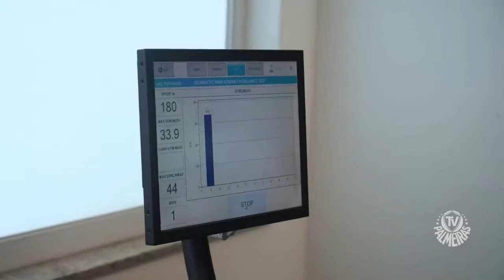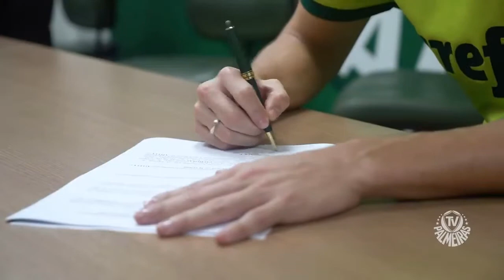EDUARD ATUESTA CONHECE A ACADEMIA DE FUTEBOL DO PALMEIRAS!!!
Ajude o Canal com Doações!!! Veja as opções abaixo!!!

Faça doações pelo Streamlabs entrando no link abaixo!!!

Me ajude com doações via BitBlocks!!!
Link bitblocks: BMVaG4xhub9SLFbj2CfoUPr7x7fuFnQ7gZ?label=Doa%C3%A7%C3%B5es%20para%20o%20Canal%21%21%21&message=Me%20ajude%20com%20doa%C3%A7%C3%B5es%20via%20BitBlocks%21%21%21

Meu Blog!!!